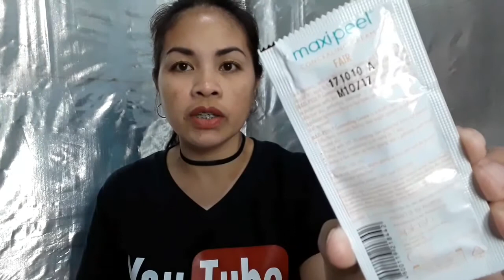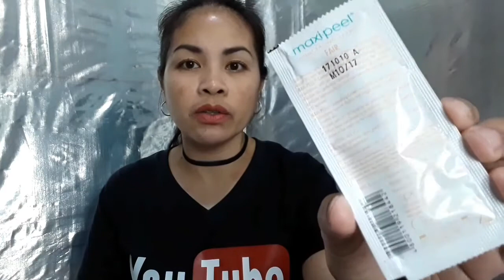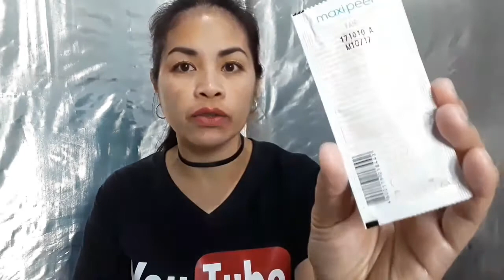Concealing Cream for Oily Skin/ MAXI-PEEL concealing cream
MAXI-PEEL
concelaing cream
shade: Fair